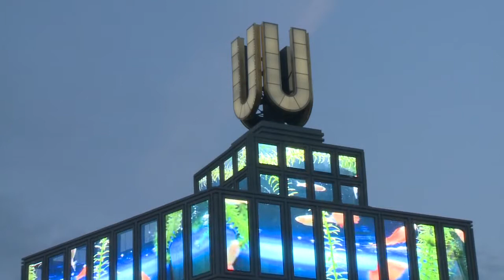‪DORTMUNDER U - FLIEGENDE BILDER‬‏ FILMED BY HORST HERZ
ADOLF WINKELMANN´S NEW PLACE IN TOWN